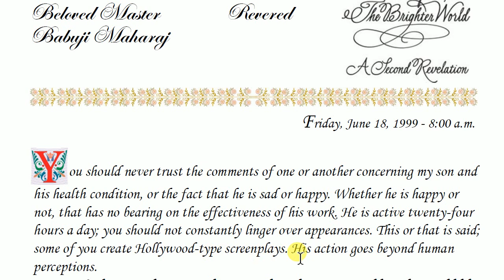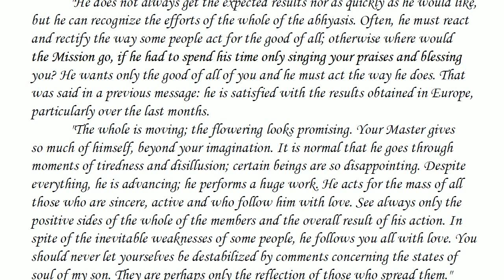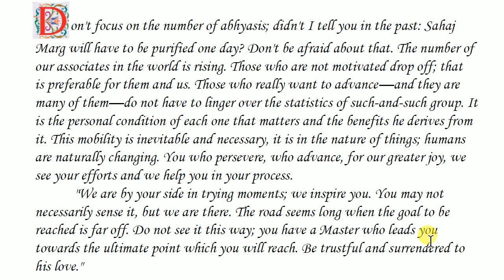Whispers from Brighter World , Second Series -The Soaring : 18 JUNE 1999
Whispers from Brighter World  , Second Series -The Soaring : ,